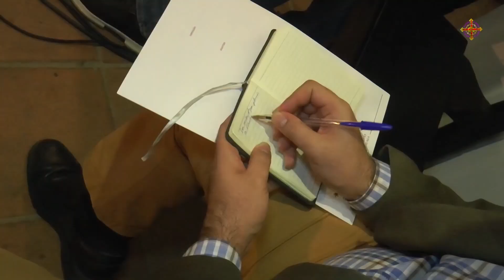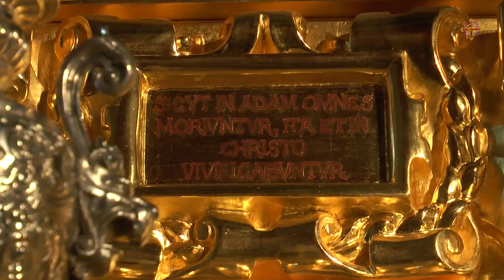Presentación del trono del Cristo Resucitado, titular Agrupación de Cofradías S. Santa de Málaga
Ceremonia de presentación y bendición del nuevo trono del Santísimo Cristo Resucitado, titular de la Agrupación de Cofradías de Semana Santa de Málaga, celebrada el 23 de octubre de 2018 en el patio del Museo de la Semana Santa de Málaga "Jesús Castellanos".